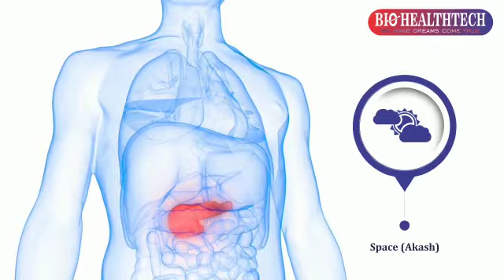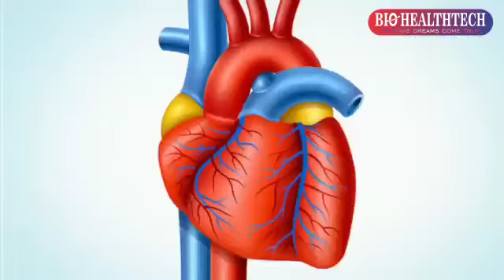Bio Magnetic Sleeping Mattress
MAGNETS AND THE BODY
A magnetic field is the environment around a magnet in which magnetic forces act. Magnetic field lines represent the area around a magnet: magnetic field lines flow from the North Pole to the South Pole geo frequency
HOW DOES MAGNET THERAPY WORK?
To understand how magnets work within the body, it helps to understand some basic anatomy and physiology. This helps to understand exactly how magnets affect the body.
BLOOD:
Your blood is a living tissue that circulates around your whole body via a network of arteries, veins and capillaries it carries nutrients, oxygen, hormones, antibodies, heat, electrolytes and vitamins to the body's tissues. Blood contains red blood cells, white blood cells, platelets, plasma, electrolytes, hormones, minerals and iron. Blood flows around the body in arteries, veins and capillaries. The blood is transported from the heart to the lungs where it picks up oxygen and then transports it to all the organs and tissues. Every part of the body depends on blood to provide the necessary oxygen and nutrients it needs to survive.
HOW DO MAGNETIC FIELDS AFFECT BLOOD FLOW?
Magnets are composed of metal alloys such as iron, nickel or cobalt. They will attract many different types of metallic particles. The blood contains iron and when therapeutic magnets are placed on the skin the magnetic field penetrates through the skin and into the surrounding tissues and blood stream. The iron in the blood is attracted to the magnetic field, this causes movement within the blood stream and the increased activity causes the blood flow to improve.

The increase in blood flow is localized to the area where the magnets are placed, unless the magnets are placed directly over a major artery such as the radial artery (the wrist pulse point) or the carotid artery (the pulse point in the neck). When magnets are placed over a major artery, there is a much larger perfusion of blood flow so the magnetic field is carried further around the body.
When the body's blood flow oxygen level is increased, nutrients and hormones are distributed to the organs and tissues much more effectively and quickly. Your organs have a fresh rich supply of oxygen and nutrients to nourish them. Plus the tissues also gain oxygen, healing nutrients and hormones including endorphins, which are the body's natural pain killing hormone.
If you have an injury or ailment which is supplied with regular fresh oxygen, nutrients and endorphins then your injury or ailment will heal much faster and the pain will be reduced by the body's own pain killing hormones (endorphins).
Magnetic fields also affect the dispersement of red blood cells. As the cells move along the circulatory system and through our tissue, these cells "pick up" oxygen and nutrients. When magnets are applied these cells "spread out" more, thus giving them more room to do their jobs. More surface area means more oxygen and nutrient delivery and removal, and more energy. Yet another way magnet field therapy helps the body to more efficient.

HOW DO MAGNETIC FIELDS AFFECT CELLS?
All cells in the body share common components, regardless of their type. One of the common constituents of all cells are ions. Ions are positively and negatively charged particles that conduct electro-magnetic pulses from within the cell. The electro-magnetic pulses allow the cell to function. Without ions, a cell cannot live. (nor could we!).
In a normal healthy cell, the ions are distributed around the cell with all of the positive ions on one side and the negative ions on the opposing side. The ions which live outside of the cell in the tissues will align with those inside of the cell so that opposing poles are together with the cell membrane between them (see diagram of healthy cell below). This allows fluid, oxygen and nutrients (fluid exchange) to move freely in and out of the cell, while maintaining the natural balance within the cell (homeostasis).
In a diseased (injured) cell, the positive and negative ions do not stay on opposing sides of the cell. They are disrupted and scatter randomly around the cell. At the same time the ions on the outside of the cell membrane also become scattered as they try to find their opposing pole, this results in cellular imbalance. Extra fluid from the tissues outside the cell is able to penetrate the cell which in turn pushes vital nutrients, hormones and electrolytes (salts) out of the cell. The cell's ability to function is greatly reduced and cellular degeneration begins, which if not corrected will lead to the cell dying.

IONIC DISTRIBUTION IN HEALTHY CELL, DISEASED CELL, AND MAGNETIC INFLUENCED CELLS
When a static (fixed in place) magnetic field is applied over an injured (diseased) area, the magnetism penetrates into the tissues and surrounds the damaged cell. The magnetic field that is created around the outside of the cell will pull the ions, both inside and outside, back into alignment.